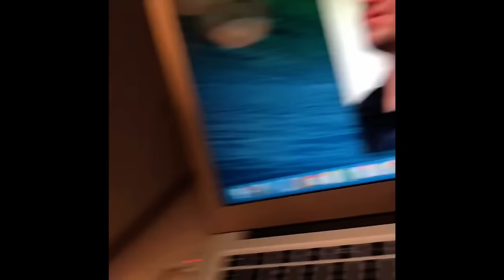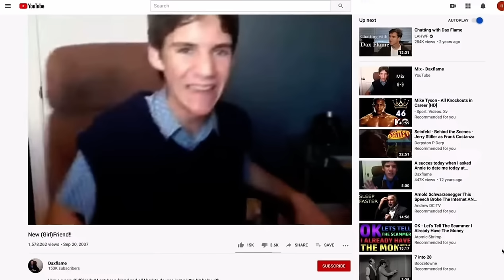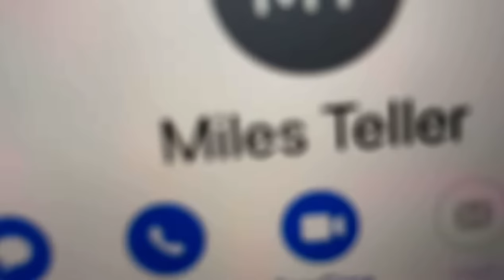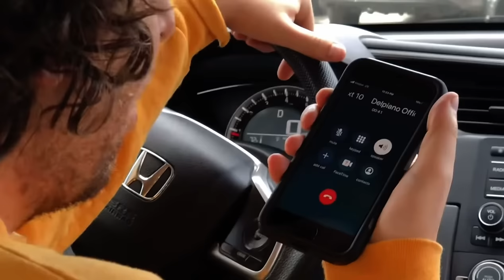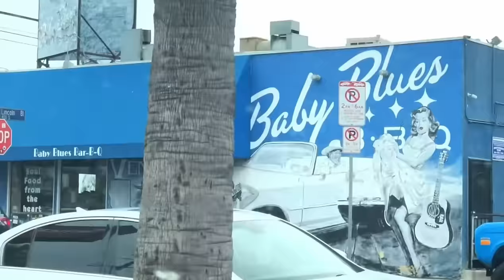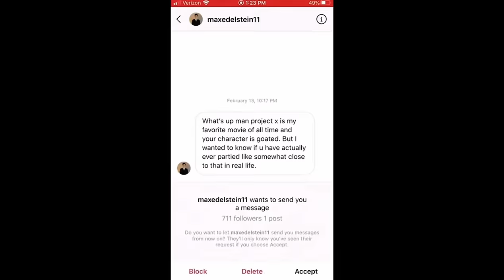Proyecto x 2 / trailer oficial 2024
Warner brothers confirma proyecto x 2 / reactivare el canal amigos!😁